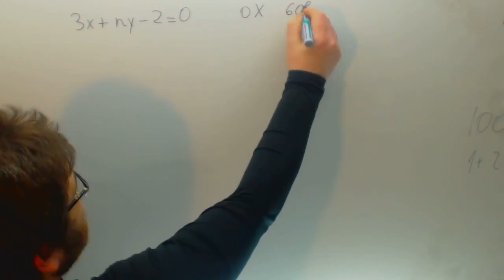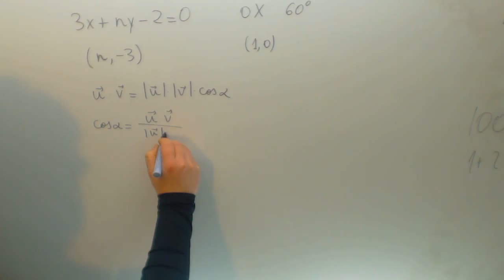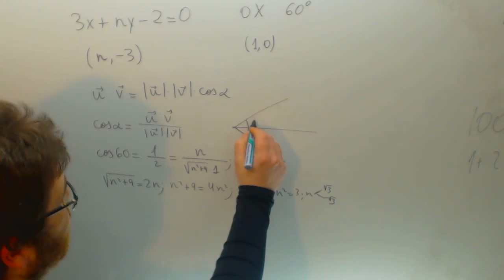Academia Usero Estepona